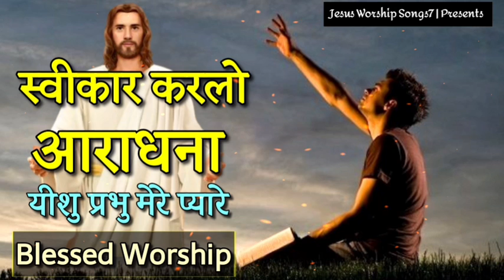" Sweekar Karlo Aradhna " New Hindi Masih Song || 2021 || Jesus Worship Songs7